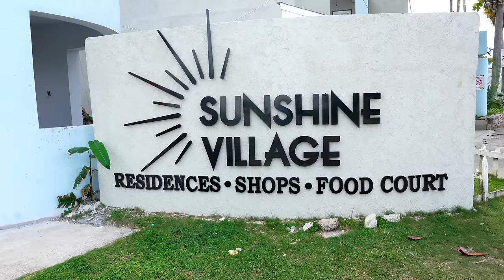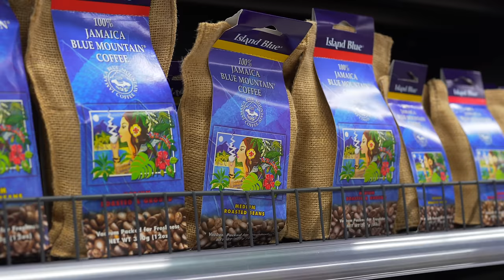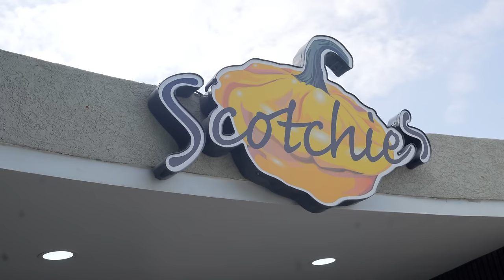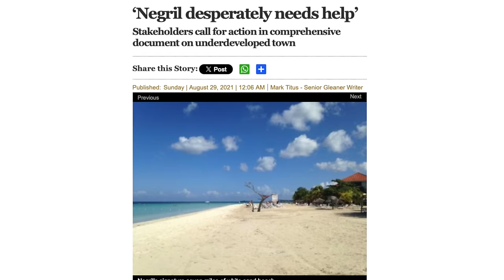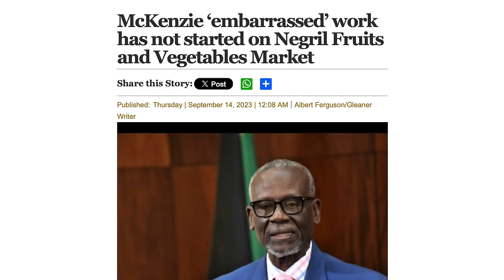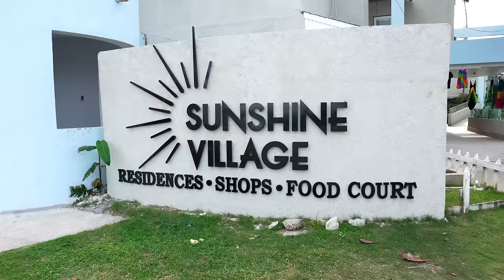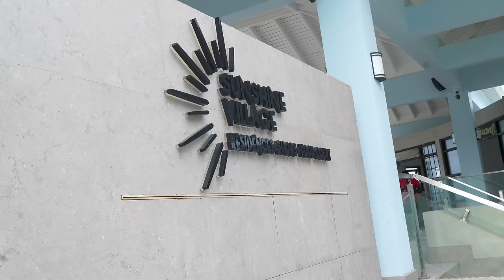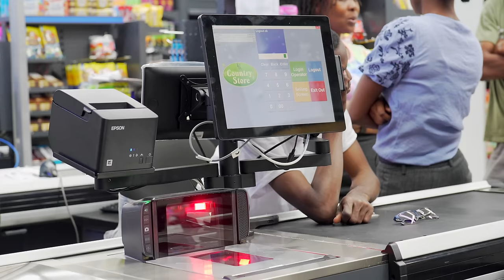An Exclusive Tour of Negril's Newest Retail Investment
Lee Issa is a Jamaican patriot thru and thru. He has made another big investment in Negril that will change the landscape of business and quality of life of the Negril community forever. In this video he gives us an exclusive look at Jamaica's newest supermarket as well as insights into the development of his newly acquired plaza. This is a great one.

Chapter Markers
0:00 Intro
1:56 Super Market Tour
5:21 Interview with Mr Issa on Jamaica & Negril
18:31 Sunshine Village Plaza Tour